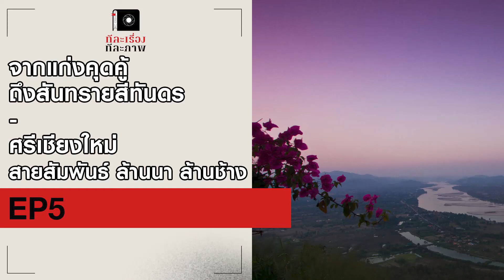จากแก่งคุดคู้ ถึงสันทรายสีทันดร - ศรีเชียงใหม่สายสัมพันธ์ ล้านนา ล้านช้าง | EP5 | ทีละเรื่องทีละภาพ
สัมผัสความงามของสันทรายในลำน้ำโขง และความสงบงามของอำเภอสังคม จังหวัดหนองคาย ชุมชนเล็กๆ ริมฝั่งโขง ที่วันนี้กลายเป็นหมุดหมายสำคัญของนักเดินทาง จากนั้น ไปค้นหาคำตอบ เหตุใด จึงมีอำเภอศรีเชียงใหม่ ณ ริมฝั่งโขง จังหวัดหนองคาย ฝั่งตรงข้ามนครหลวงเวียงจันทน์